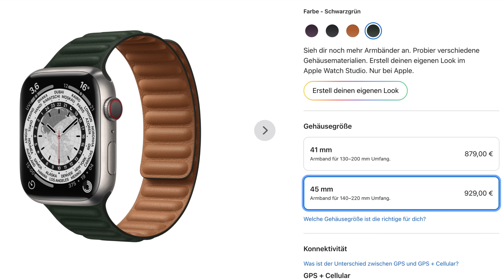Apple Watch Series 8: Das ist die Pro-Version!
Heute werfen wir einen Blick auf die neue Apple Watch Pro 🔥

Danke! ♥

Zeitstempel:

0:00 Intro
0:46 Größe
1:42 Design
2:30 Bänder
3:34 Titan
4:00 Name
4:30 Sonstiges
5:00 Preis
5:48 Fazit